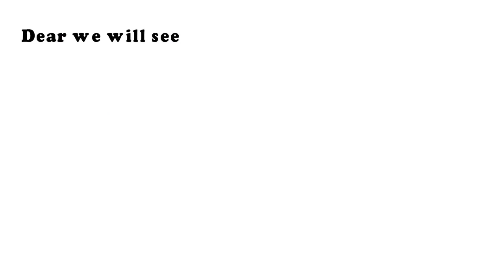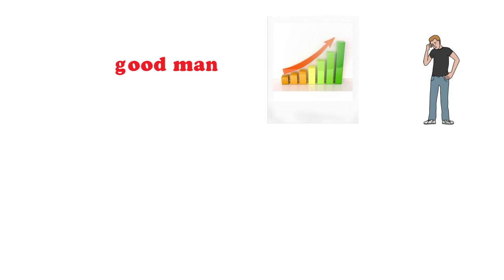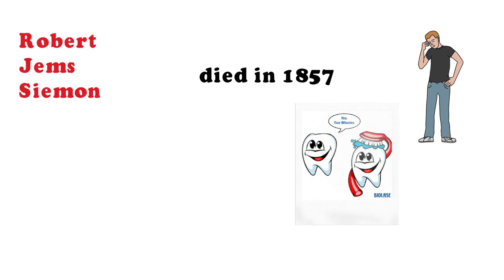Success Story Of Colgate || William Colgate Biography-Urdu Hindi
dear This video is about success story of The No 1 Toothpaste Brand Colgate, and William colgate Motivational biography in urdu.
this barnd was started 210 yaers ago.now its touching sky.millions $ sale it has.it is 59 most valuable brand in the world.still business is growing day bay day.
if some one to true his dream he must work hard like william colgate. thanks in advance

♥ KIA ENGAGEMENT KRNA JAIZ HE ||کیا شادی سے پہلے منگنی کرنا درست ہے

♥ نابینا لوگ کالے چشمے کیوں پہنتے ہیں

♥ Richest  Bollywood Actors & Actresses || بالی ووڈ کے امیرزادےاورامیرزادیاں

♥ Mahendar Singh Dhoni Biography In Urdu || Cricket,Total Wealth

♥Cricketer Imran Khan complete documentry Urdu/Hindi